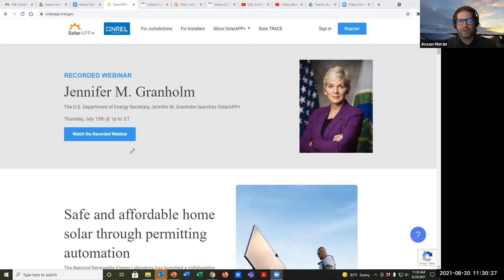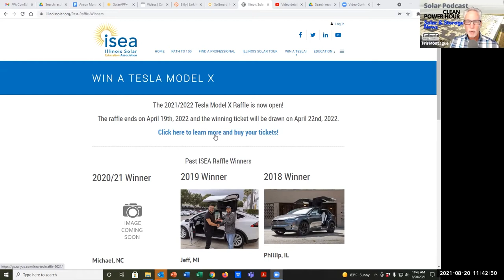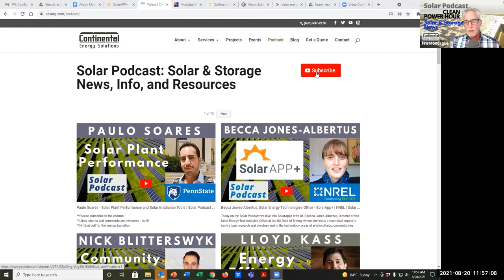Anson Moran - SolarAPP+ | Simple Solar Permitting | Solar Podcast E118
SolarApp+ is an online platform that greatly simplifies rooftop solar permitting for AHJs (local government authorities having jurisdiction) and reducing soft costs for solar installers.  Anson Moran is the Illinois Outreach Coordinator for SolarAPP.  Anson is the former CEO of meteocontrol North America, a pioneering solar plant performance monitoring company based in Buffalo Grove, IL. He entered the solar energy business as the founder of Viasys Solar Secure, a perimeter security company for utility scale solar plants in 2010. Since then he has worked on 1.6 GWp of utility scale solar projects in North America, the Caribbean and Latin America in the capacities of executive, project management and sales.

**Likes, shares and comments are awesome - do it!

SolarApp is developed and maintained by the DOE and NREL (National Renewable Energy Laboratory). It is a free platform for permit issuing municipalities. Contractors enter the project information on the platform, and if the project/ design qualifies the building permit is instantly issued and the AHJ gets the corresponding documents including a inspection checklist.  SolarApp is a effort to reduce these soft costs and deploy residential solar faster.

Let’s grow solar! -Tim Montague, host & creator, @TGMontague on Twitter

Continental is the largest commercial & industrial solar installer (solar EPC) in Illinois with over 100 projects and 60 MW of rooftop, ground mount and utility scale solar installations in the Midwest.

We interview solar professionals, manufacturers, developers, financiers and other subject matter experts on renewable energy, energy storage and the energy transition. We dive into  how solar creates ROI for facility owners, how solar finance works, solar economics, pollinator friendly solar, and solar equipment and technology trends. Whenever possible we put a Midwest spin on your solar and storage news.

The Solar Podcast is produced and created by Tim Montague, Solar Expert.